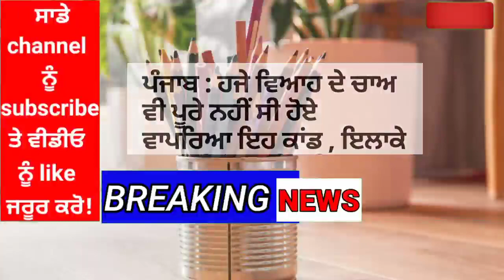Punjabi news today live | Punjab news today live